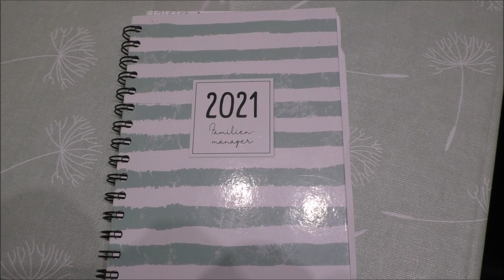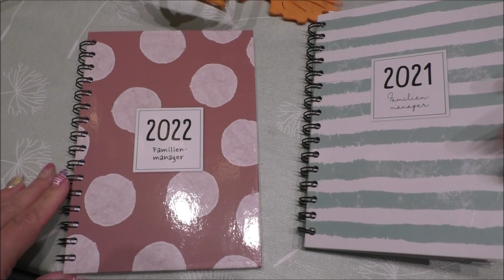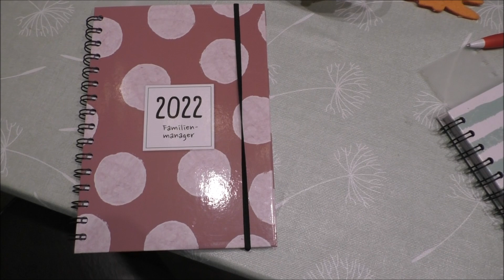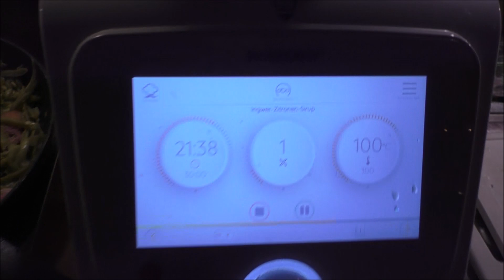Vlog#383 Kochlöffel zerstört/ Ingwer-Zitronen Sirup/ gesabbel